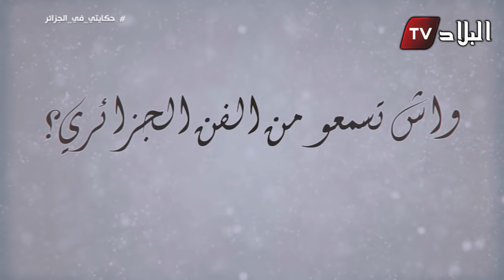" حكايتي في الجزائر " مع احمد و محمود من مصر "